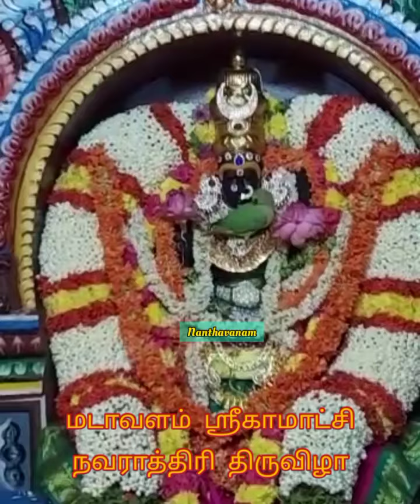மாடவளம் ஸ்ரீகாமாட்சி அம்பாள்|Madavalam sri kamatchi | நவராத்திரி திருவிழா